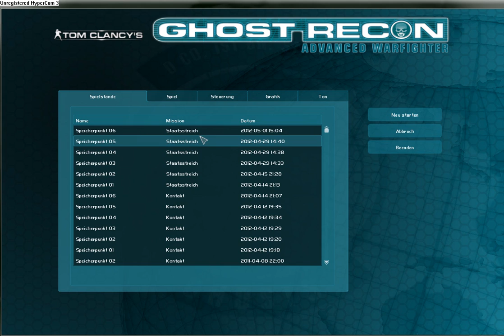Let´s Play Tom Clancys Ghost Recon Advanced Warfighter #6 Rebellen- Deutsch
LP wie immer mit mir :D
Freu mich über Kommis, Likes, etc.